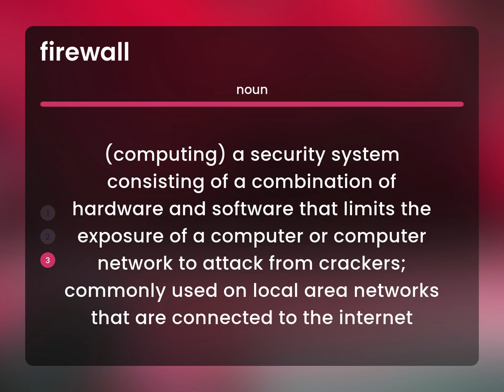Firewall — meaning of FIREWALL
What is FIREWALL definition?